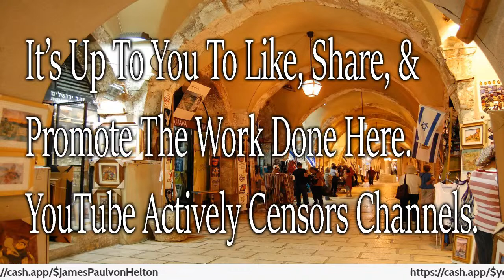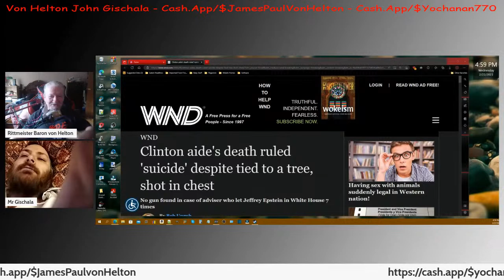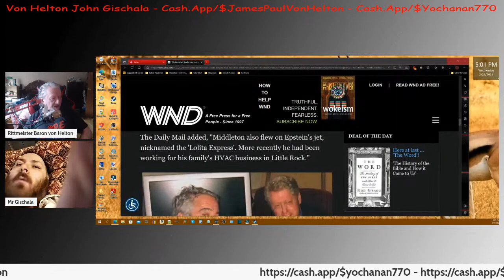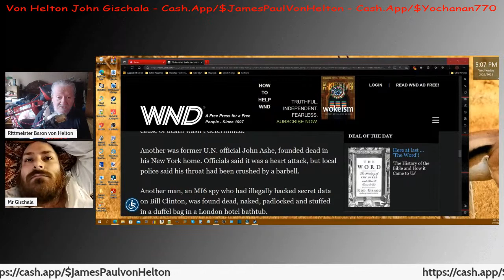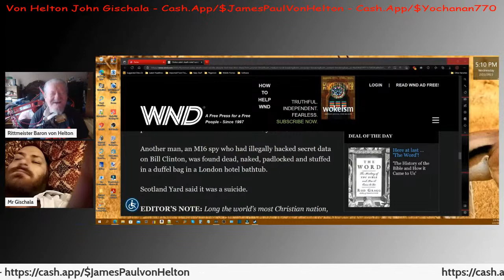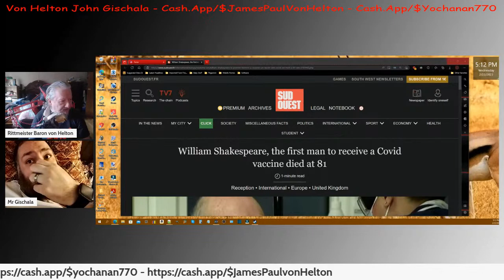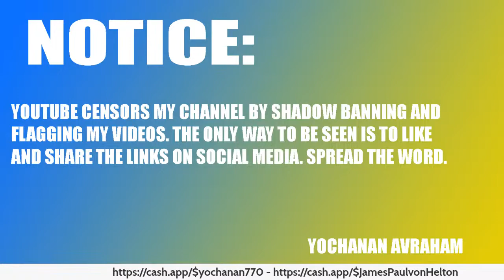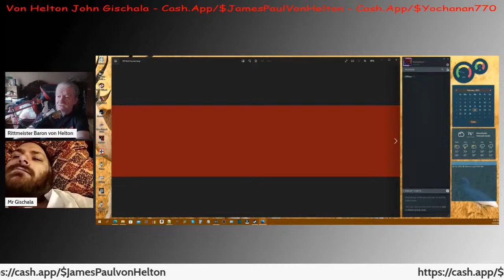I Thought That You Were Only Faking It